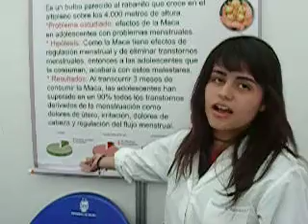Colegio Integrado - Talca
Feria de la Ciencia y la Tecnología 2009 - Universidad del Bío-Bío